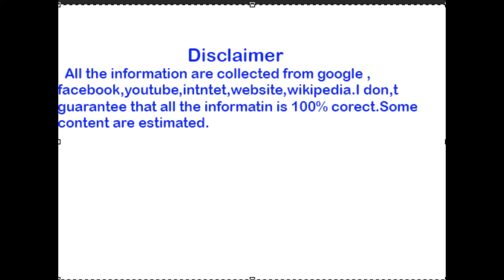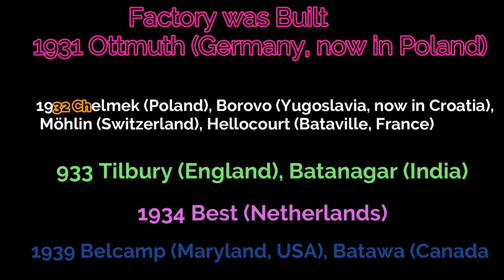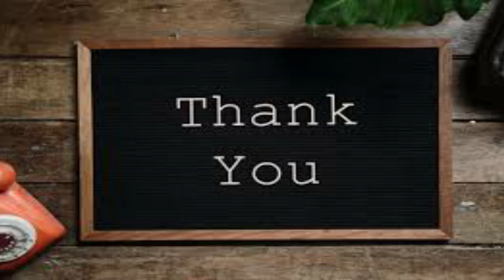Success Story of Thomas Bata(Founder-BATA)বাড়ি,গাড়ি।Education/Motivation/Lifestyle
This video made only for inspiration the people so that they will get involve in business and help the development of the country .If this video help you a little bit i will be grateful
Category:Biography & Business Ideas
About Bata :
BATA Limited[5] (also known as the Baťa and Bata Shoe Organization) is a multinational footwear and fashion accessory manufacturer and retailer, founded in the town of Zlín, today the Czech Republic. After the World War II, Baťa's factories in the socialist states were nationalized and branches in the capitalist states remained family-owned.

A family-owned business, the company is organized into three business units: Bata, Bata Industrials and AW Lab. The company has a retail presence of over 5,300 shops in more than 70 countries and production facilities in 18 countries